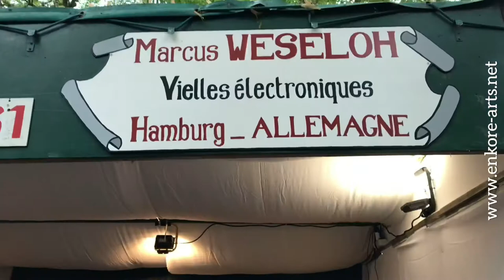MIDIGURDY & compact UBIC amplifier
Very efficient evolution of traditional hurdygurdy presented by Marcus Weseloh at his stand during the international luthier festival Le Son Continu in France (formerly “Saint Chartier”)
The sound comes from ultralightweight compact UBIC StrapMax battery powered amplifier.

Powerful, high grade audio for all acoustic, electric, electronic instruments and voice by Enkore Amp el’Fire.

• info@enkore-arts at your service